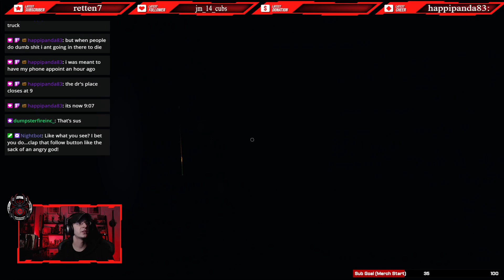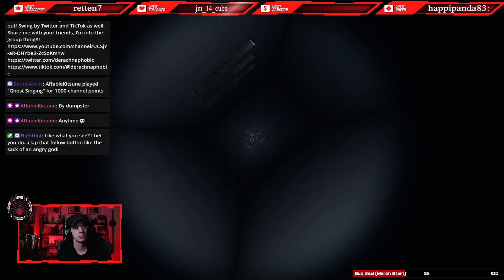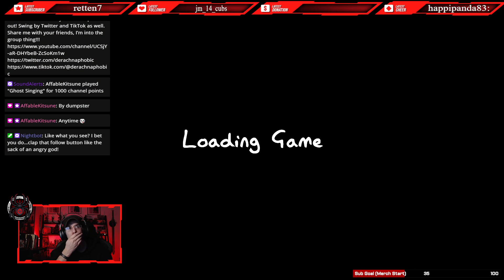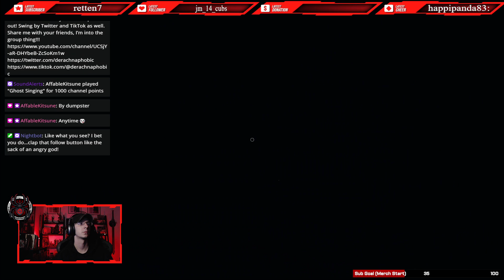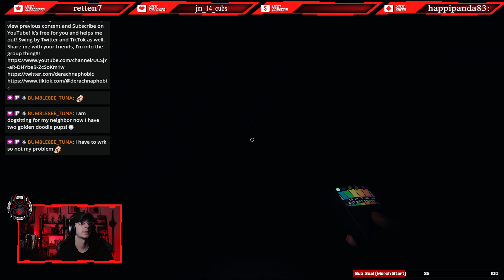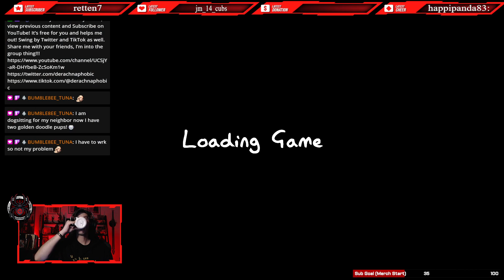Nightmares & Coffee in Phasmophobia [3 Aug 22]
Daily Dose of Derek, simple Nightmare run giving me a headache!!!